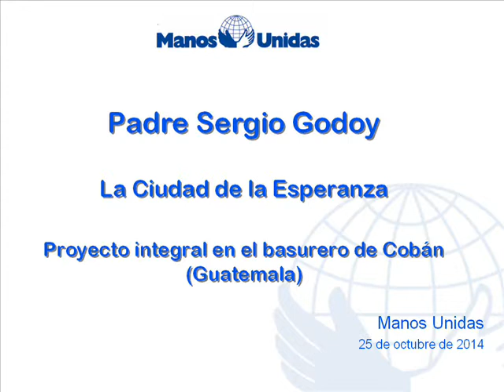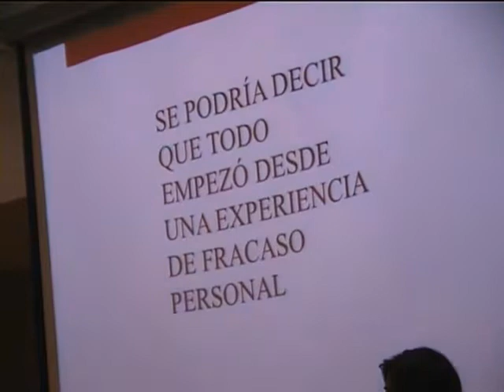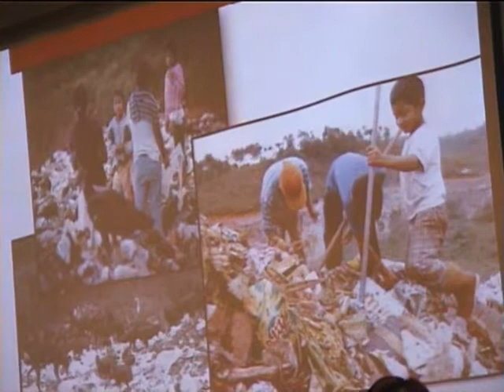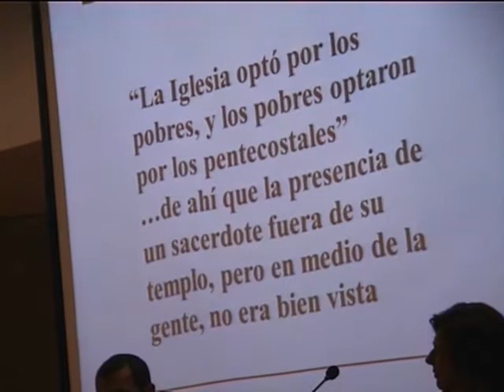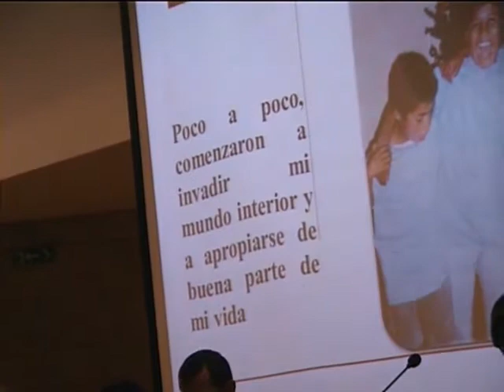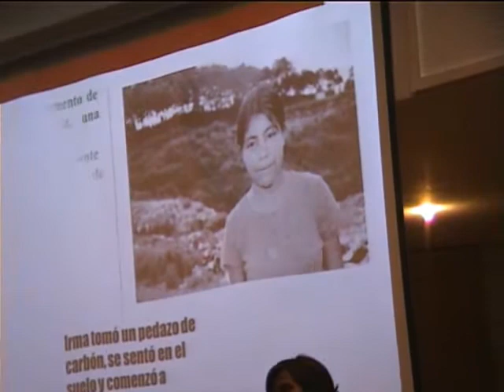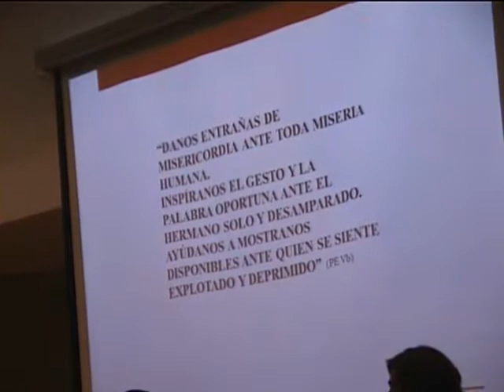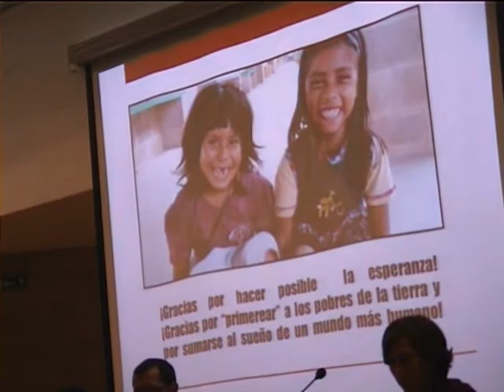Conferencia Padre Sergio Godoy en las JornadasMU 2014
Vídeo que recoge la conferencia impartida por el Padre Sergio Godoy en las Jornadas de Formación 2014 de Manos Unidas. La conferencia recoge su trabajo en el proyecto "La ciudad de la esperanza", un proyecto de desarrollo integral en el basurero de Cobán, Guatemala.